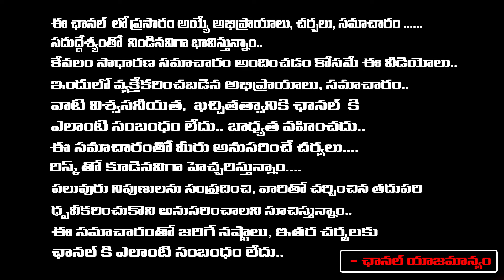అష్ట కష్టాలు తొలగిపోయి లక్ష్మీదేవి కటాక్షం కలగాలంటే | avinash das | Red Tv Bhakthi